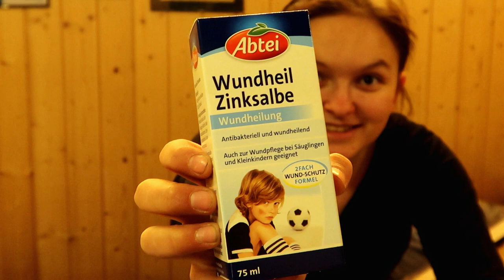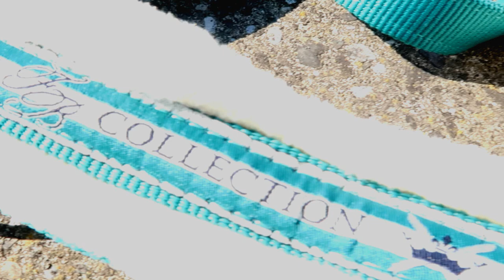Tauschpaket mit M&G HorseDiary | Leming CH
Hallo Zusammen
Heute packe ich mein Tauschpaket von der Lieben Melanie aus. Ich habe mich sehr über das Paket gefreut und hoffe, dass ihr auch mal auf ihrem Kanal vorbeischaut.

Mein Equipment:
Kamera: Canon PowerShot G7x Mark II
Mikrofon: Zoom H1
Gimbal: Joby GorillaPod 1K Kit